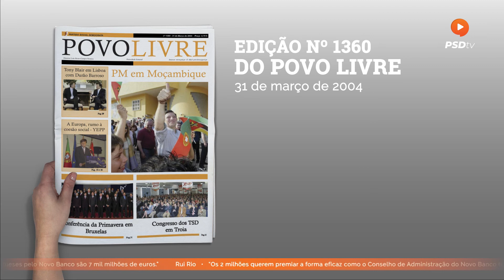PSDTV 342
Esta semana no PSDTV:

- BES é “o maior crime de colarinho branco em Portugal”

- Governo esquece que há portugueses a passar muitas dificuldades